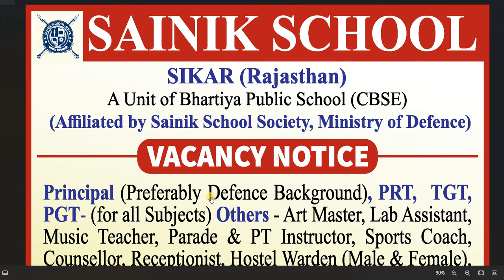FRESHERS ELIGIBLE I SAINIK SCHOOL TEACHERS VACANCY 2024 I ALL SUBJECTS ALL POSTS I EMAIL APPLY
dsssb
nvs
nvs pgt